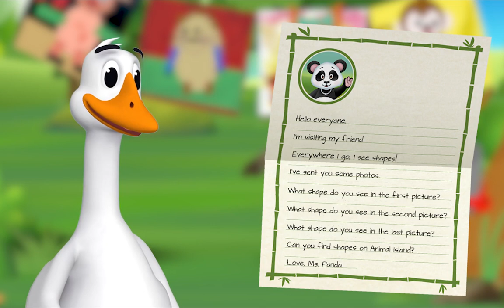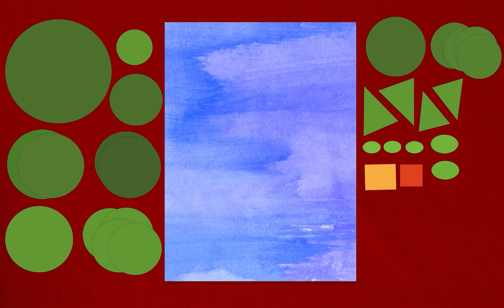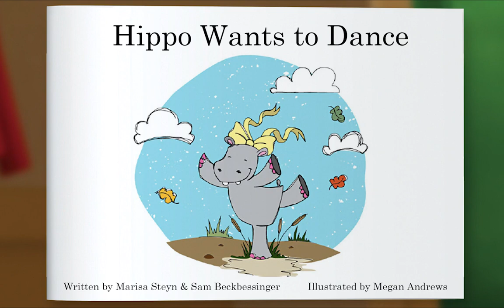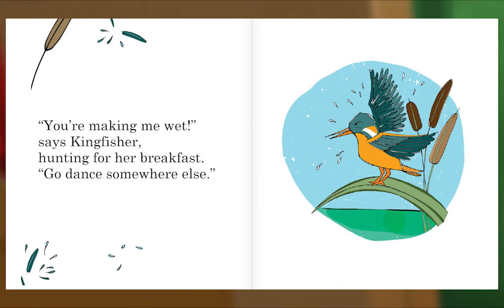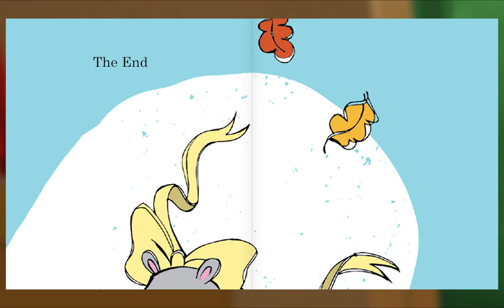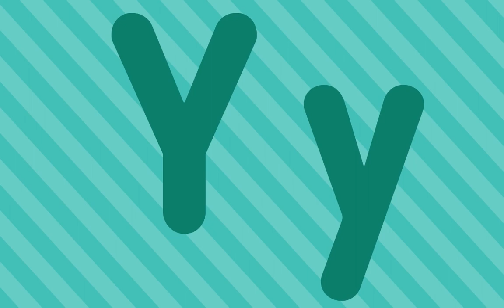Preschool Video Animal Island Learning Adventure (AILA) | Letters, Songs, Story Books